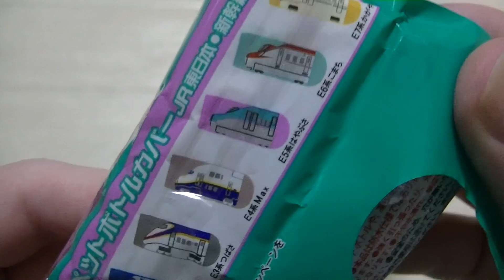Ooi Ocha Bullet Train Bottle Cover Sock 新幹線ペットボトルカバー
This video shows the Ooi Ocha Bullet Train Bottle Cover Sock that came as a freebie with a bottle of Ooi Ocha tea.
There are several different designs, each picturing a Japanese bullet train.

今回のビデオでは新幹線ペットボトルカバーを紹介します。おおいお茶のオマケでした。